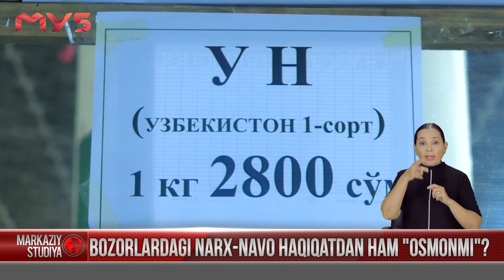Bozorlardagi narx navo haqiqatdan ham “Osmonmi"